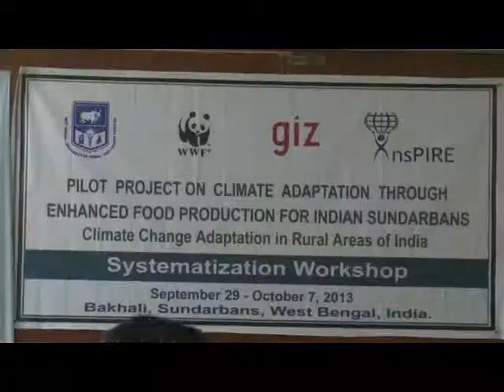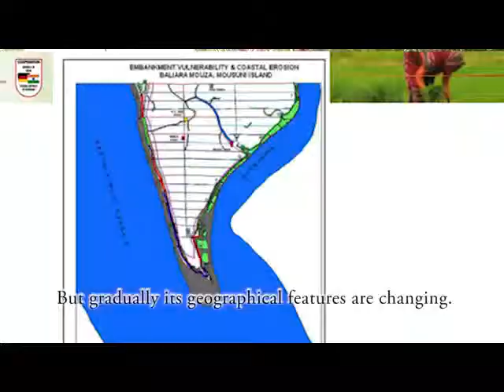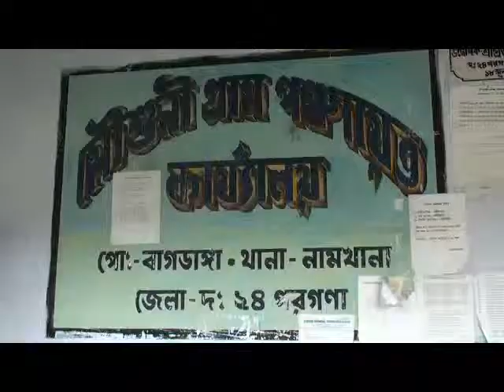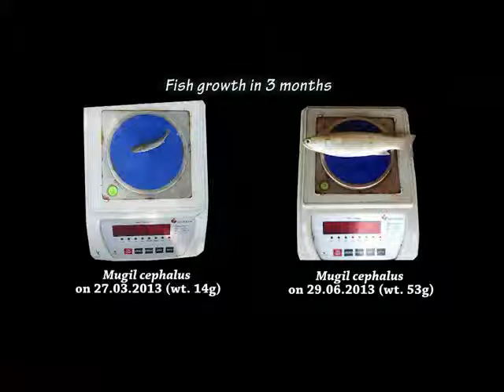Sustaining Communities in Sundarbans through Adaptation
Highlight Project activities on Climate Resilient Livelihood for Sundarban Communities affected by salinity intrusion through introduction of salt tolerant paddy & fish varieties and disaster preparedness